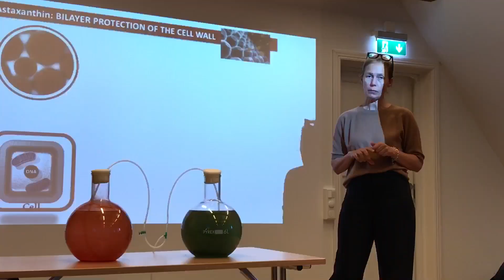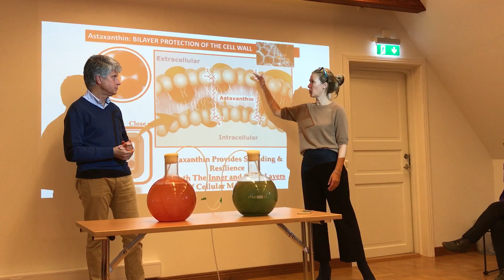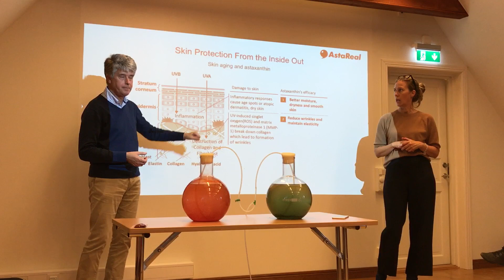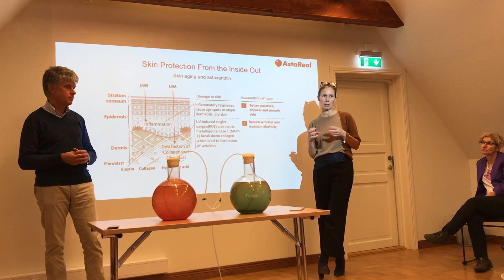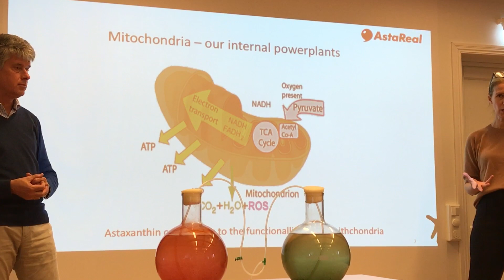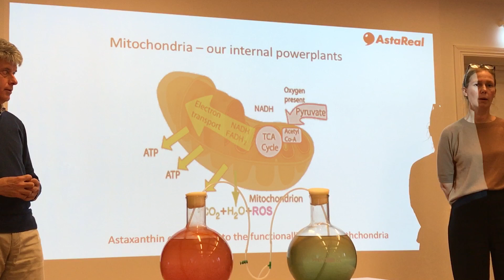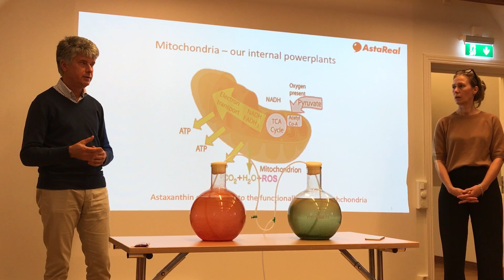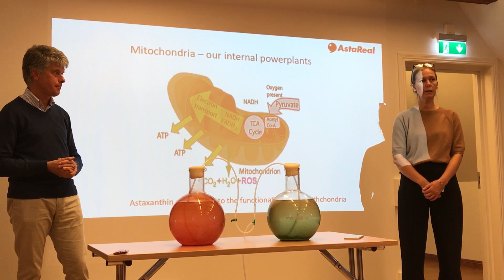Астаксантин.Выгода и польза.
Оке Лигнелл,бакалавр естественных наук,к.м.н,разработчик и менеджер по производству астаксантина,Стокгольм,Швеция